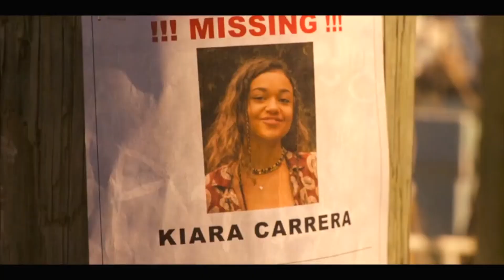OUTER BANKS Season 3 Is Going To Change EVERYTHING... Here's Why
About Outer Banks:
Outer Banks is an American action–adventure mystery teen drama web television series created by Josh Pate, Jonas Pate, and Shannon Burke that premiered on Netflix on April 15, 2020. Outer Banks follows a group of teenagers in the Outer Banks of North Carolina who are called "Pogues" and are determined to find out what happened to the missing father of the group's ringleader, John B. (Stokes). Along the way, they discover a legendary treasure that is tied to John B's father. Chased by the law and a wealthy and superior group called the "Kooks" from Figure Eight, the Pogues seek to overcome obstacles such as drugs, love, fighting, friendship, money and how the rich keep on winning in order to complete John B's father's goal that he had been working on for 20 years.

Cast:
Madelyn Cline, Madison Bailey, Rudy Pankow, Austin North, Jonathan Daviss, Drew Starkey, Chip Esten, Adina Porter, Rob Mars, Chase Stokes

Directed by: Lee Nettles
Written by: Josh Pate Jonas Pate Shannon Burke
Produced by: Netflix